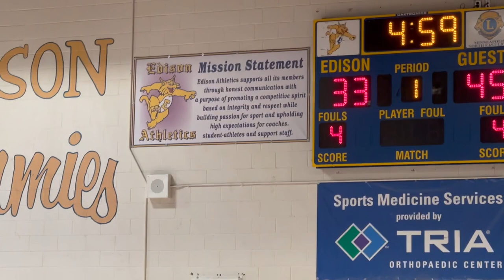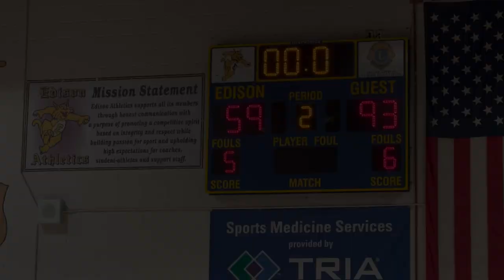Washburn HS Varsity vs Edison HS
Washburn High School vs Edison High School
Varsity
Washburn - 93 Edison - 59